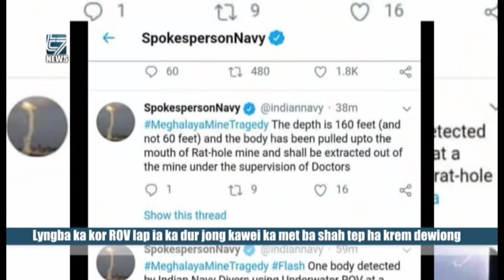Lyngba ka kor ROV lap ia ka dur jong kawei ka met ba shah tep ha krem dewiong